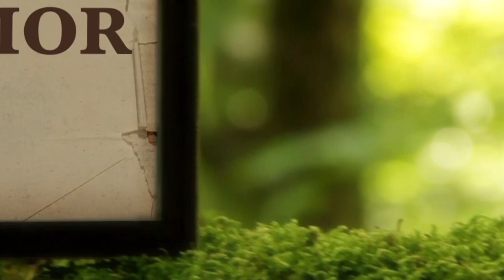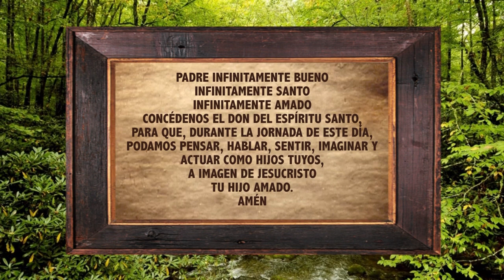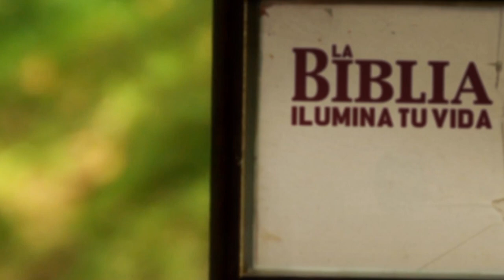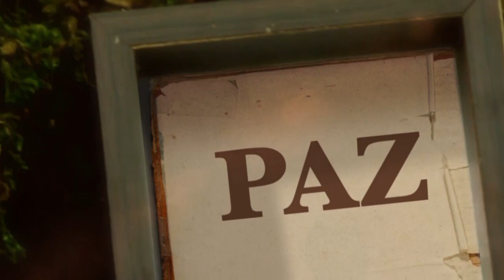La Biblia Ilumina Tu Vida: Miercoles 06 de Julio del 2022